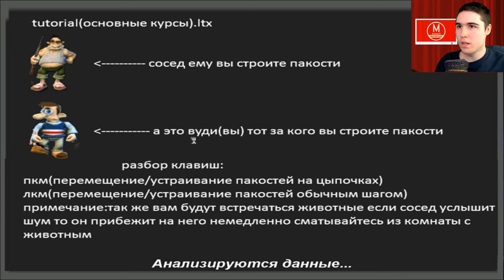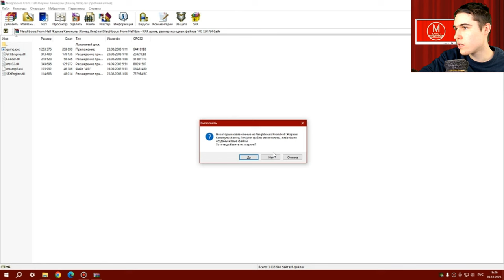Моды на Как Достать Соседа №125 - Мод без названия, Эпический отдых, Жаркие каникулы и UltraHardcore